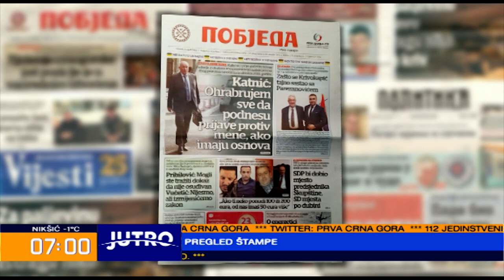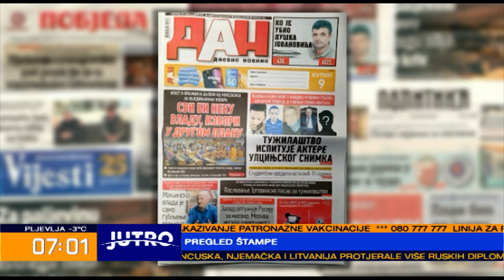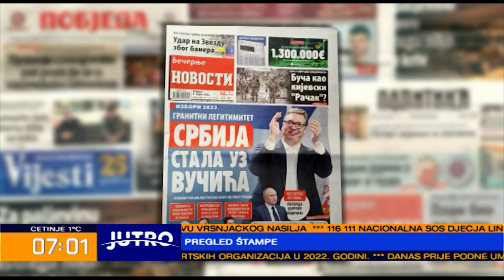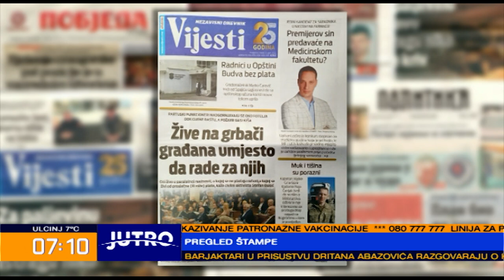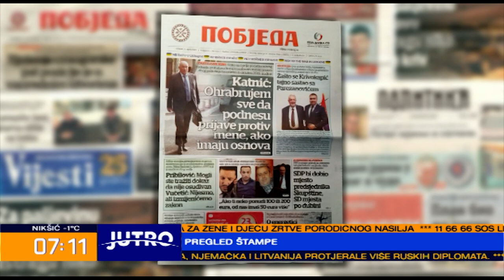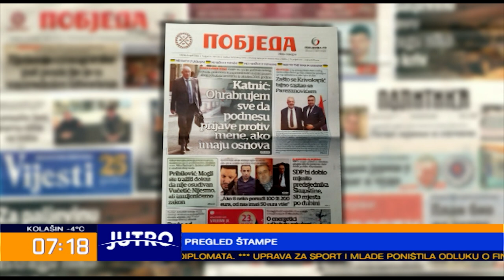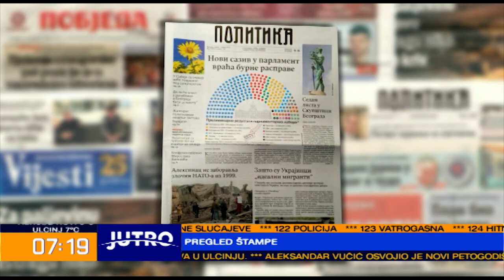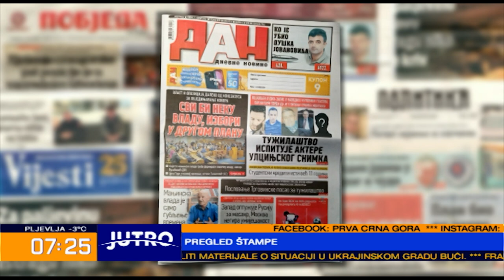JUTRO Pregled štampe - Nemanja Baošić i Stefan Vukmanović 2022-04-05